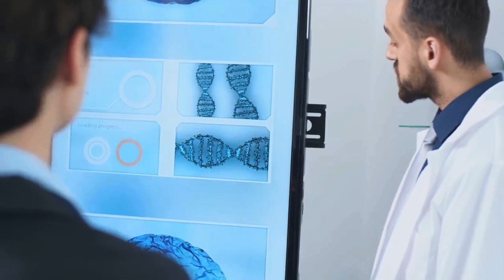The Earth’s Sleeping Giants: Exploring Supervolcanoes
In this video, we dive deep into the fascinating world of **supervolcanoes**—the colossal geological wonders that have the power to reshape our planet. 🌋✨

- Discover what makes a supervolcano different from regular volcanoes! 🔍
- Explore some of the most notable supervolcanoes around the globe, including Yellowstone, Lake Toba, and Campi Flegrei! 🌏🗺️
- Learn about the potential effects of a supervolcanic eruption on our climate and environment. 🌪️🌱
- Find out how scientists monitor these geological giants to keep communities safe. 📊🔬

**Join us on this incredible journey as we unveil the mysteries of supervolcanoes!**

🙏 Thank you to all our **old and new viewers**! Your support has been instrumental in building this channel into a vibrant community of science enthusiasts. 💖

Your engagement helps us grow and continue to bring you amazing videos about the wonders of our planet!

🌟 Together, let's uncover the secrets of nature and foster a deeper appreciation for the world we live in!